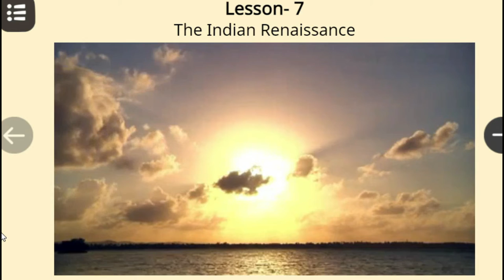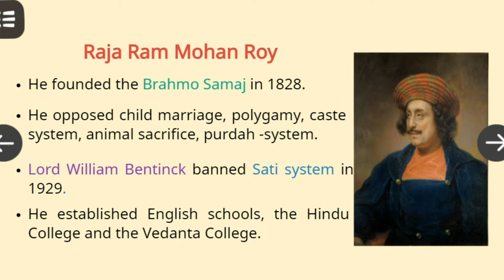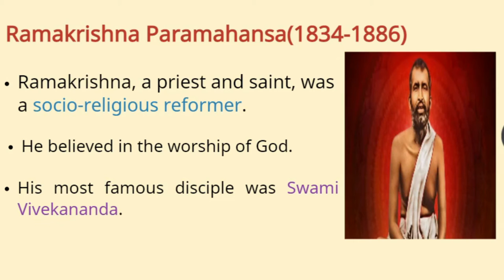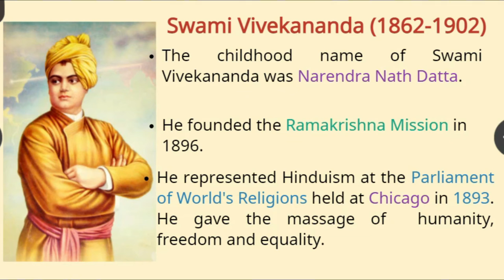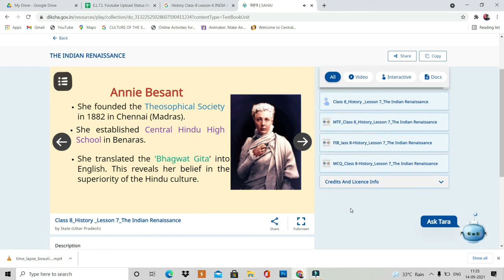History class 8 Lesson 7 THE INDIAN RENAISSANCE